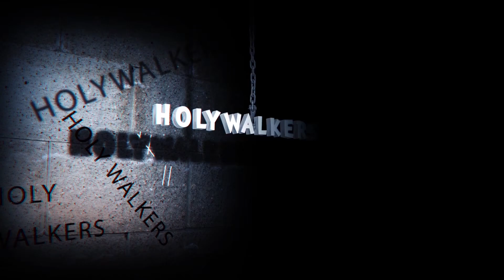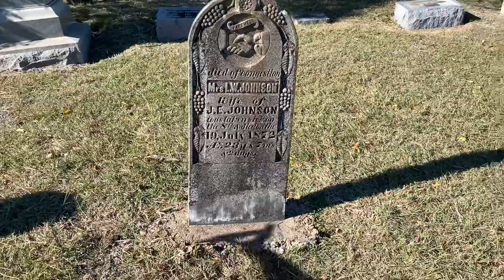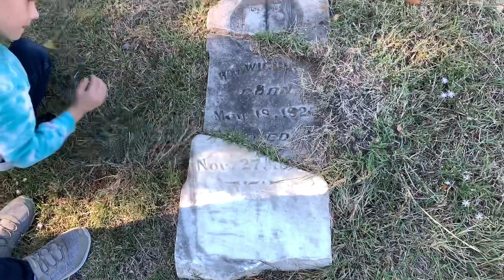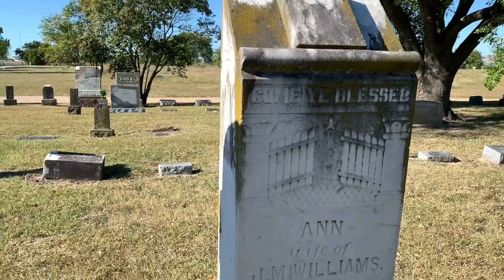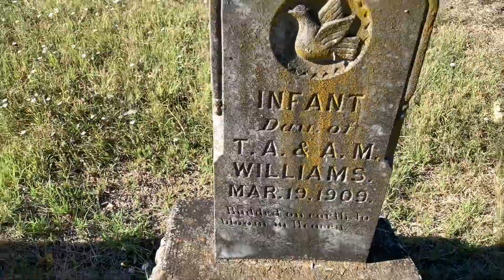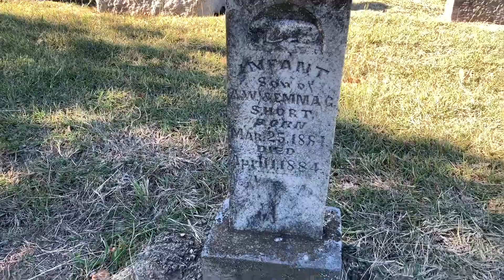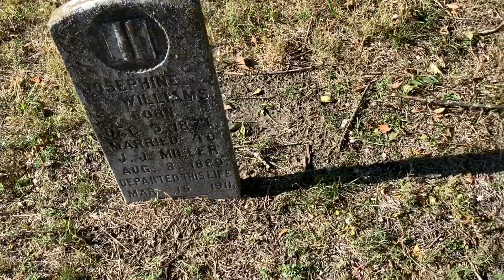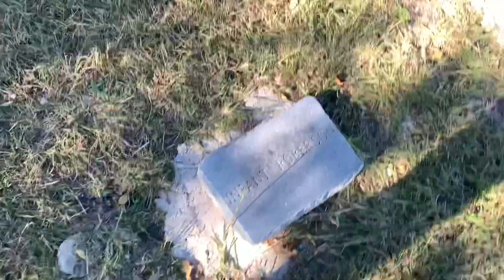(A Place Of Sorrow)//Life is so precious//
A place filled with sorrow we stumble into a graveyard of large amount of child and infants.  It is a somber moment as we realize what is here. I’m saddened for these families and also for those with similar loss.  I am thankful for what I have and for my family and children.

colors#pid=211&cid=5293&sid=front

merch#pid=227&cid=2664&sid=front

clothes#pid=175&cid=4789&sid=front

Holywalkers-hat#pid=762&cid=103363&